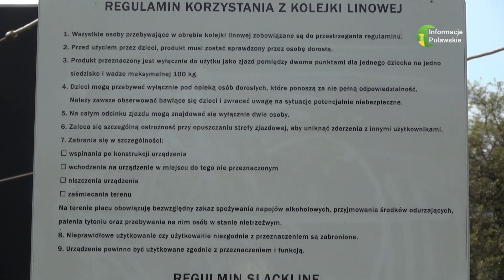18 08 2023 Tyrolka w remoncie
Prawdopodobne zakończenie remontu i przywrócenie tyrolki do użytkowania zaplanowano na koniec sierpnia.